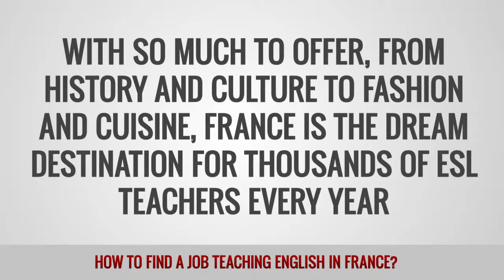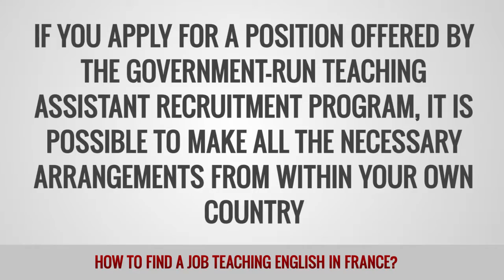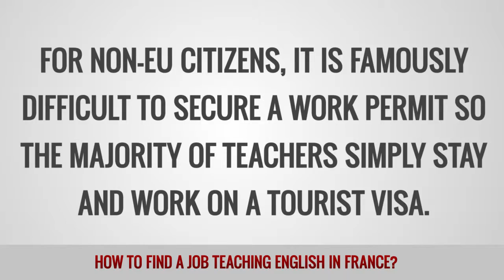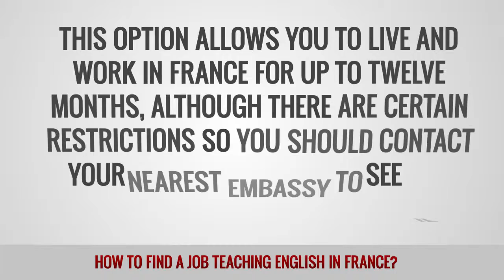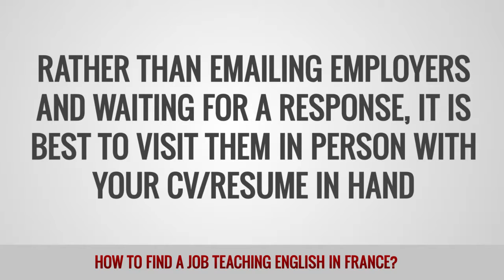ITTT FAQs - How to find a job teaching English in France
France is a popular destination for thousands of TEFL/TESOL teachers every year.

Most employers will expect teachers to have a recognized TEFL/TESOL certificate. Anyone without a certificate will struggle to find work as the majority of other teachers will be TEFL/TESOL certified.

If you apply for the government-run assistant teacher program it is possible to make all the necessary arrangements in your own country.

However, most independent employers prefer to hire and interview face-to-face. Therefore, the best advice is to head to your chosen destination and start applying for jobs in person. The best time to start job hunting is the end of summer from late August to early October. A secondary hiring season runs through January. Private tutoring can be arranged at any time throughout the year.

EU citizens do not need a visa to live and work in France. Non-EU citizens will find it very difficult to obtain the necessary visa and many work on a tourist visa. Technically illegal, it is common and open practice and is rarely an issue for the thousands of teachers who choose this option every year.

If this does not appeal there are other avenues to obtaining a suitable visa. Signing up for a government approved French course could mean that you are eligible for a student visa that allows you to work 20 hours per week.

Canadians, New Zealanders and Australians between the age of 18 and 30 can apply for working holiday visas. This allows you to live and work in France for 12 months. However, there are certain restrictions and you should check with your local French embassy for full information.

When looking for work you should apply to as many schools as possible in your local are, even those that are not advertising. It is best to visit employers in person rather than just emailing and waiting for a response.